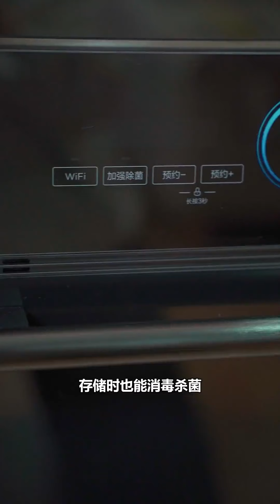The "Ma Baonan" in the world is not exactly the same, so lucky to be able to marry him